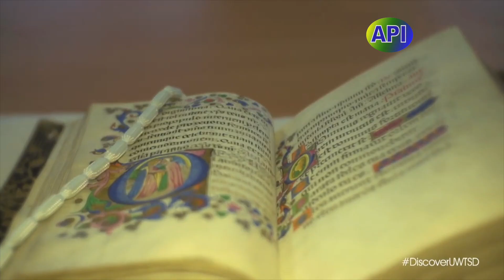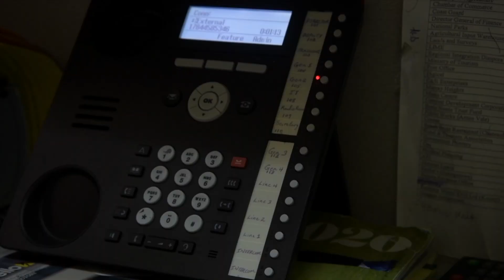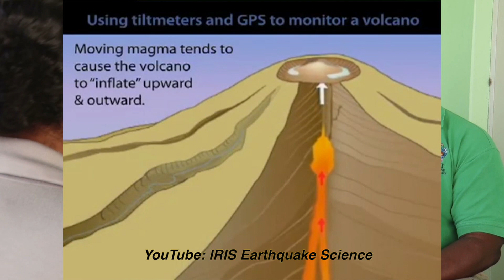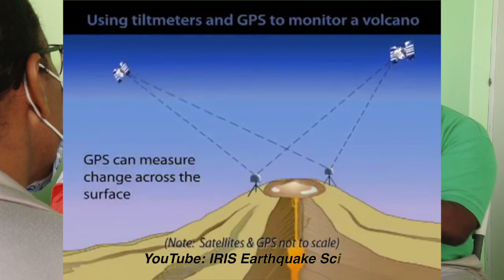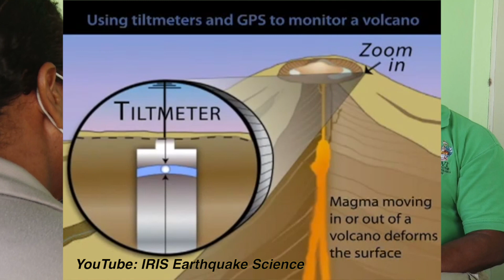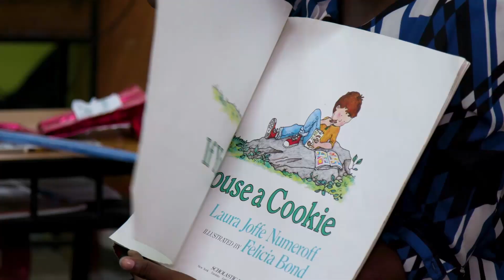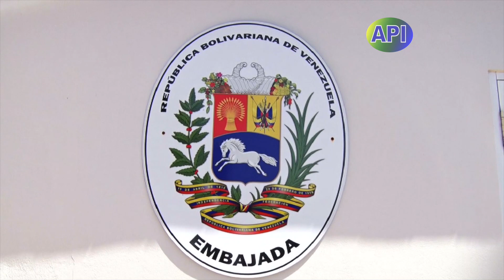API Programme 24th June 2021